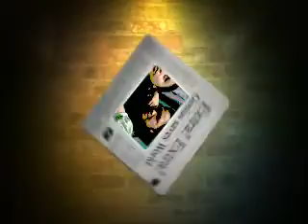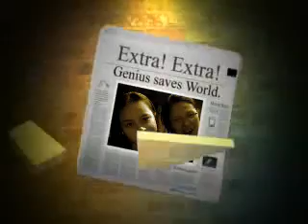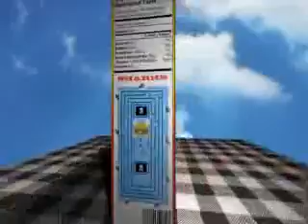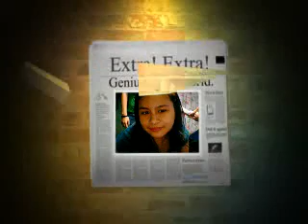livin'la vida loca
welcome to our crazy world